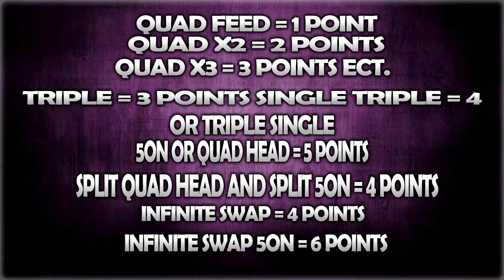Clip Race #2 Vs Gypsy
Let me know if you want to do one with me

Song: Grandtheft & Delaney Jane - Easy Go (Pham Remix)